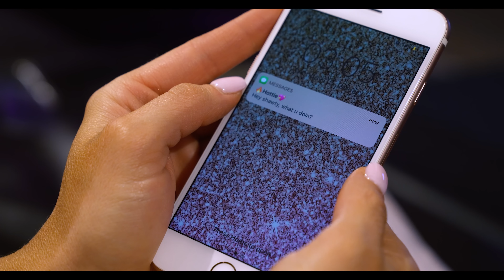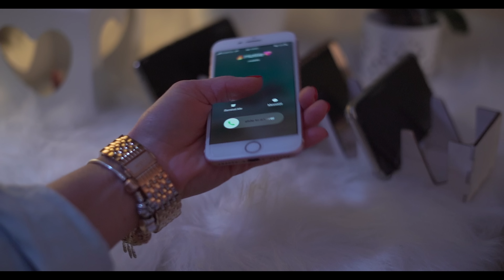★ NuShy - BENEFITS ★ Official video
Camera: Aiden Royce, Aljaž Uršej
Post production: Aljaž Uršej
Actors: Matic Kordež, Tjaša Sidar, Laura Dopler, Maja Kašnik Kolerič
MU: Diana Ferenčak & Barbara Mesarič
Hair: Tine Frizer & Frizerski salon Polonca

LYRIC

I remember how you left me broken
Shattered on the floor
My heart stolen when
You left through the door
Told myself I'll never see you again
Oh boy you got some nerve
In da wrong lane you needa swerve
To the left, to the left
you know that you aint right
How you gon show up
Like we still cool
Lucky I'm over that and you
We can never have
what we had before
I'm not holding grudges
We can still be friends

With benefits benefits
When I'm in da mood I'll call you
You gon be my sex slave
I won't spoil you noo
with benefits benefits
You only good for 2 things
Your body and a Heartbreak
Yeah
I don't want your love noo
Just benefits

Stop pleading your case
You ain't OJ this ain't trial
Yes your actions left me heartless
So I'm cold But far from blind
Ohh Do you wanna make this work
Then you needa Play your role
You needa get control
I'm not same
you're not my Tarzan
And I'm not your Jane
I'm not your Jane

With benefits benefits
with benefits benefits
Yeah
Just benefits

We will never be the  same
Your no Tarzan I'm no Jane
If you're  Abel then I'm Cain
still feel blood rushing through my veins
you're lucky I'm sane   I got these flames
Burning inside of me
Just like a dragon
I'm breathing your way
No hesitation my target on lock
No hesitation I'm popping your top
All u gotta do is say yes
and I hope you really don't
cause I don't really wanna flex
I'd  Rather be layed up in  sheets
sweat dripping down to my knees
faking love until I scream
touch my body as you please
Ride me slower than a beamer Benz or Bentley In the streets
Yes I'm free but not in love
I'm a freak but not your hoe
don't be confused I'm not amused
This was a scar Now it's a bruise
You know you did it I owe it to you
You broke my heart you turned it blue
time on my side she healed my wounds
And I got by ... Yes I got by

See I broke these chains
that you left behind
See all felt lost
But I was blind
I said I broke these chains

With benefits benefits
You gonna be my sex slave
with benefits benefits
Yeah
Just benefits